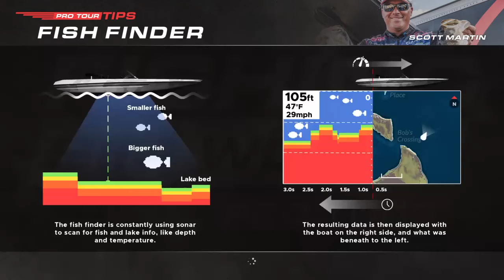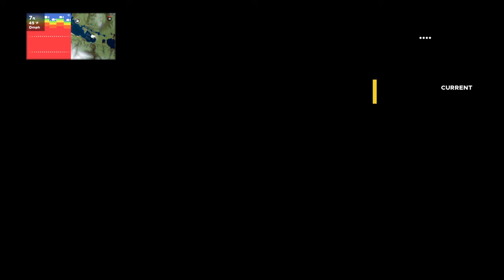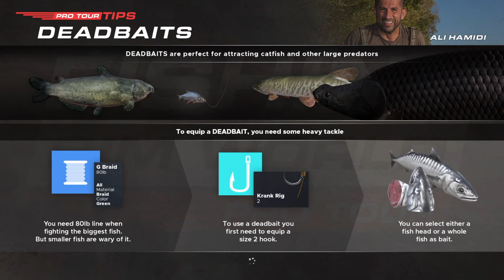Fishing Sim World Pro Tour | Online | ps4 - gameplay | LiveStream [8] Bass Tournament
Bass tournaments